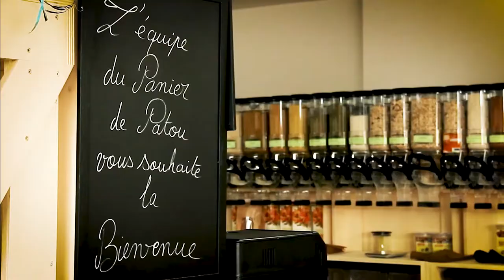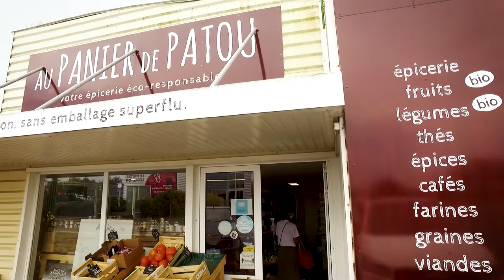panier de patou